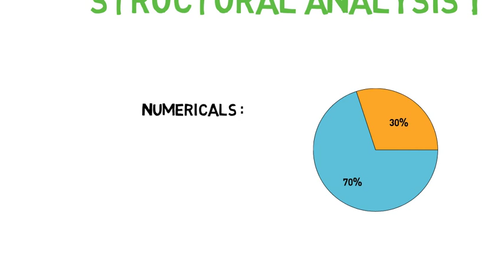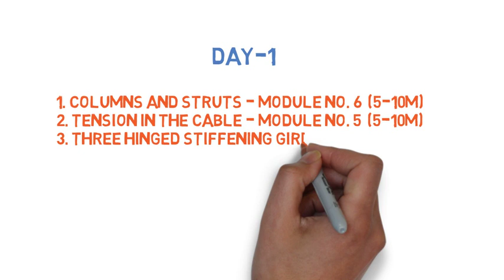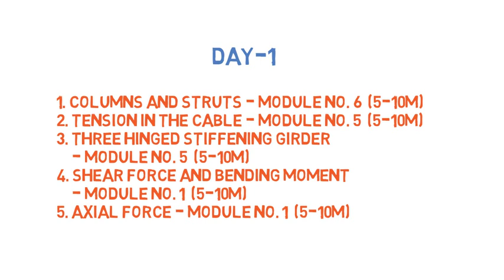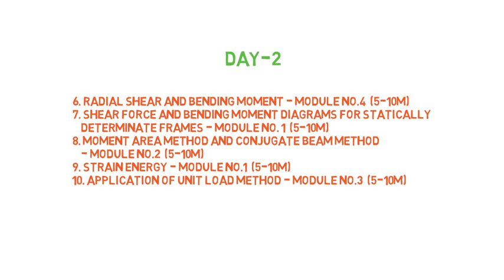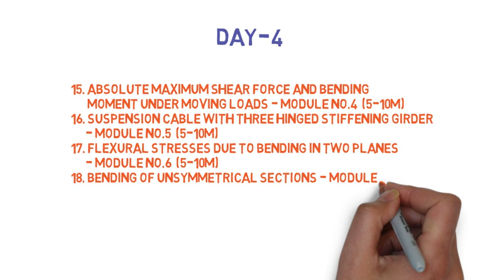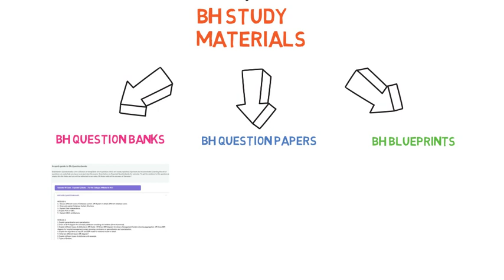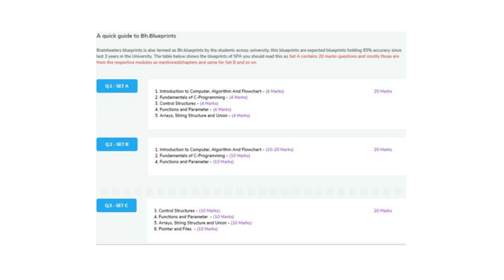How to Pass/Score SA-1(Structural Analysis-1) in 3-4 days | Sem 4 Civil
Hey Smart Engineers,
In this video, I am going to show you How to Pass  SA-1(Structural Analysis-1) in 3-4 days. This video contains all the important concepts for SA-1.